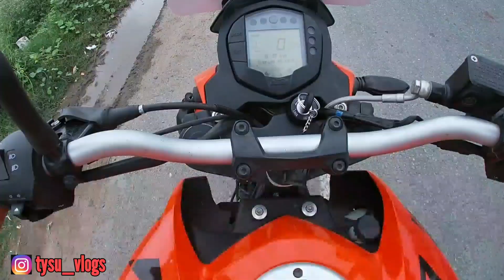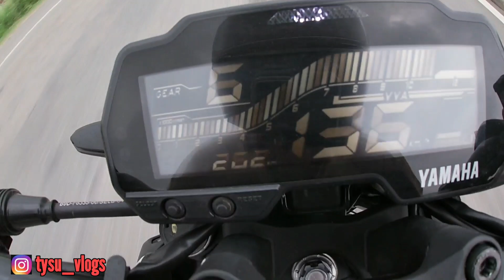MT-15 Bs6 vs KTM Duke 200 Drag Race | Highway Top End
Thankyou

tysu_vlogs